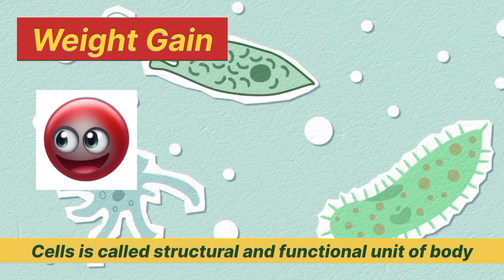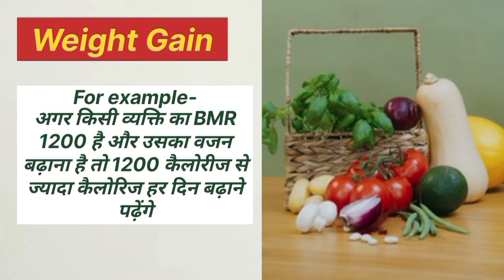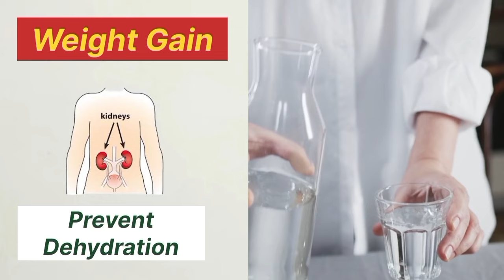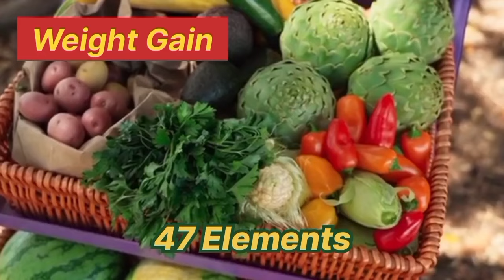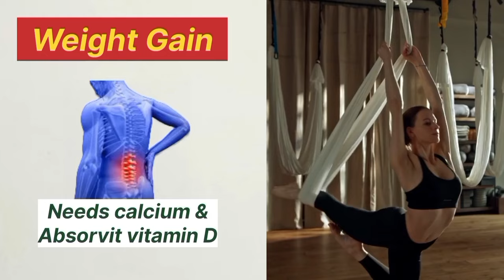Weight gain vestige products🔥|Vestige products से वजन बढ़ाए आसानी से 🔥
Totall Heallth

   About This Video:
        This video is about How weight gain naturally with understanding the actual concept of weight gaining. If we understand the science behind this we can do it.
      Also discussed what we have to eat, diet,and Proper supplements recommendations
         For details watch til the last and in between most important surprised information to viewers

        यह वीडियो वजन बढ़ाने की वास्तविक अवधारणा को समझने के साथ स्वाभाविक रूप से वजन कैसे बढ़ता है, इसके बारे में है। अगर हम इसके पीछे के विज्ञान को समझ लें तो हम ऐसा कर सकते हैं।
      हमें क्या खाना चाहिए, आहार और उचित पूरक अनुशंसाओं पर भी चर्चा की गई।
विवरण के लिए आखिरी तक देखें और बीच में दर्शकों के लिए सबसे महत्वपूर्ण आश्चर्यजनक जानकारी
धन्यवाद

Queries Solved:
1Vestige weight gain products
2 weight gain vestige supplements
3 weight gain diet for men
4 weight gain diet for women
5 weight gain for girls